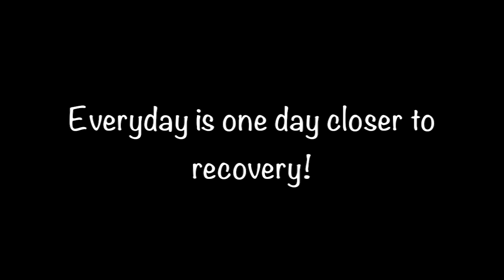Day 193: Side Stepping with Flashback